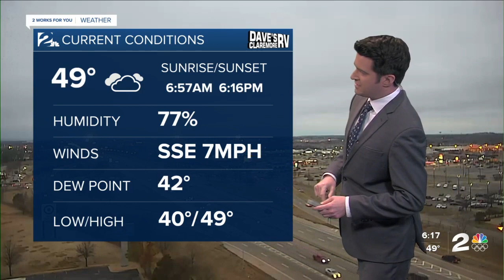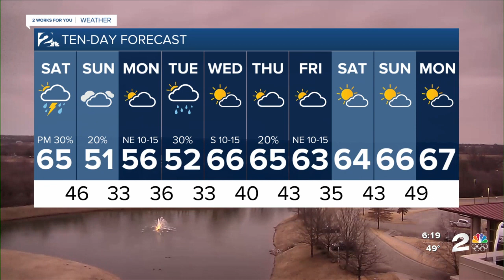Friday 6pm Weathercast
Brandon has a look at the thunderstorm chance Saturday.